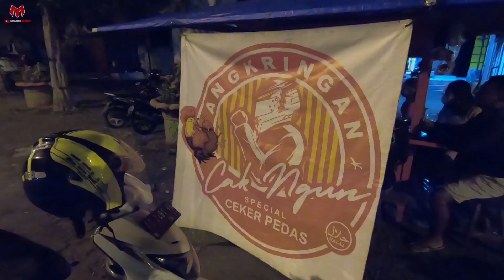Pembalap merangkap Pengusaha! Tips Belajar memulai usaha ala Ivan Bangun !